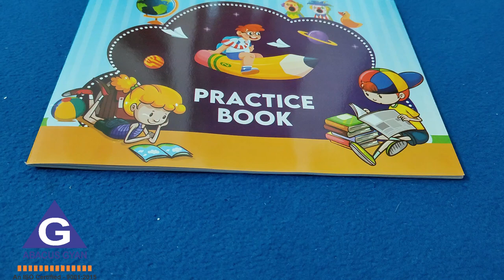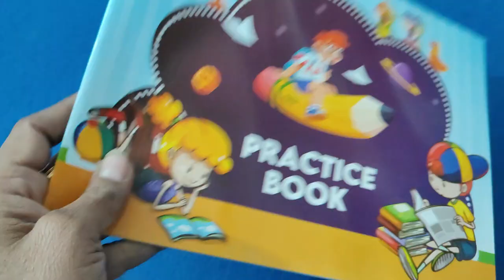Abacus Books For Abacus Teacher Level 1 to 8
It's a combination of:
1. ADVANCED ABACUS
2. VEDIC MATHS
3. MEMORY SCIENCE
4. HANDWRITING IMPROVEMENT COURSE
5. MID BRAIN ACTIVATION
6. DMIT TEST